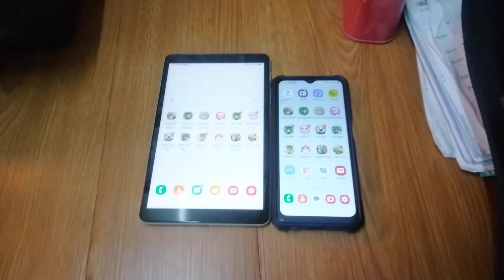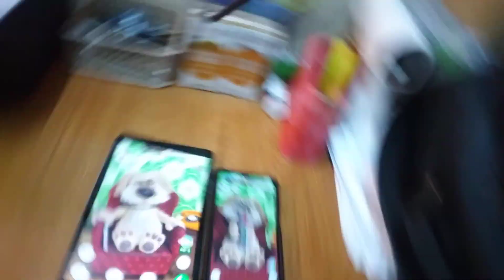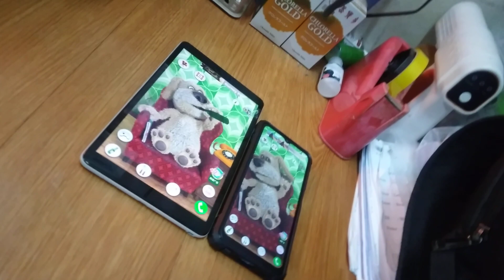Talking Ben Echo 19461